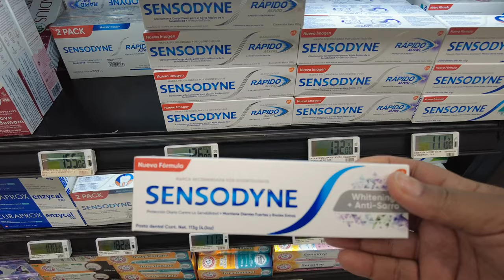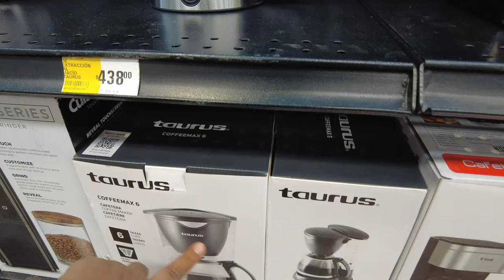Running Errands in Mexico: A Day in the Life | Cost of Groceries | Paying Bills | New Channel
Join me for a day in the life running errands in San Miguel de Allende, Mexico. From grocery shopping at La Comer, launching a new channel (@FindingAllum ) to paying bills, follow along as I navigate through the hustle and bustle of daily tasks in this vibrant country.  We're not always doing exciting things, a lot of times - it's just errands.

A dynamic group of five women @Tracie_Collins , Michelle Wedderburn of @CasaELM , Dee Watkins of @browngirlsinvesttoo , Bobbi Robinson of @aginggrateful & Allum Williams (Our Exodus Life) & @FindingAllum are launching a summit, Redefining Life Abroad Summit! Redefining Life Abroad summit dives deep into the vibrant world of entrepreneurship in Mexico, offering a comprehensive guide for anyone looking to embark on a journey of personal and professional growth abroad. to join our waiting list.